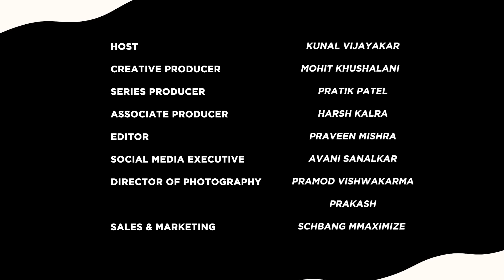The ORIGINAL Hyderabadi Biryani | Bawarchi Biryani | Alpha Hotel | Hyderabad | Kunal Vijayakar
We are in Hyderabad and not eating Biryani? Absolutely not! In this episode of KhaaneMeinKyaHai your favourite foodie, Kunal Vijayakar is in the city that serves the BEST biryani! We are in Hyderabad!

Eating Biryani on the street, at Alpha Hotel and watching the biryani making at the famous Bawarchi Restaurant. This episode is for all the Biryani lovers!

Experience the royal flavours of Hyderabad biryani in every bite in this video! 🤤

00:00- 00:52 Intro
00:52- 03:35 Alpha Hotel
03:35- 05:33 History Of Biryani in Bawarchi Restaurant with Salman Mansoori
05:33- 12:35 Making of Biryani in Bawarchi Restaurant
12:35-19:04 Bawarchi's Biryani, Chicken 65, Khubani
19:04- 19:56 end and behind the scenes

TEAM
Creative Director: Mohit Khushalani
Series Producer: Pratik Patel
Associate Producer: Harsh Kalra
Editor: Praveen Mishra
Marketing & Sales: Postal Address
DOP: Pramod Vishwakarma & Prakash